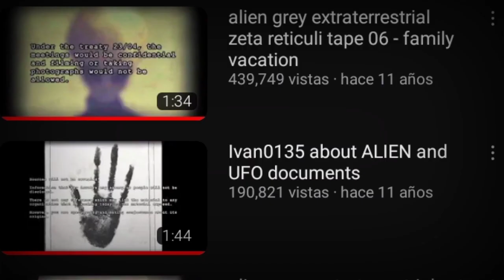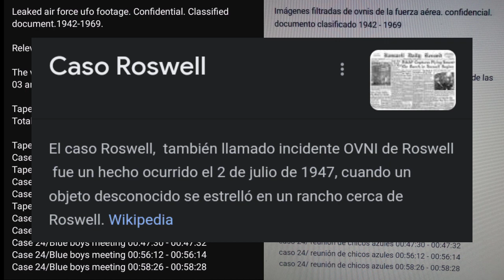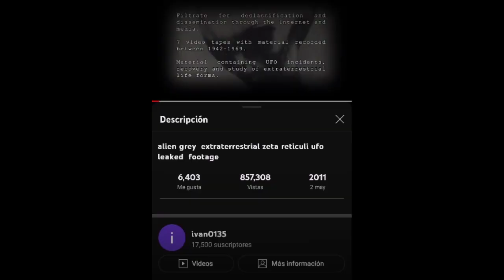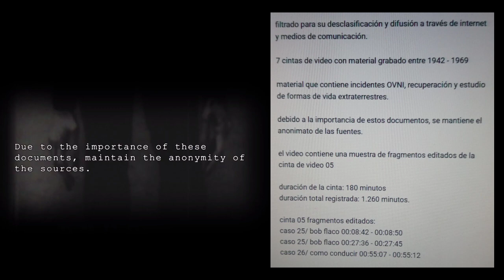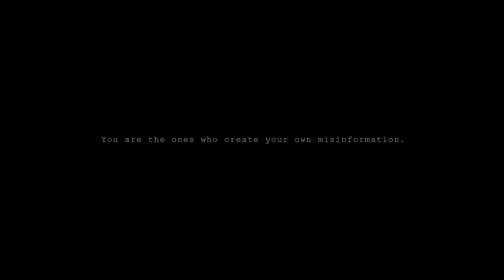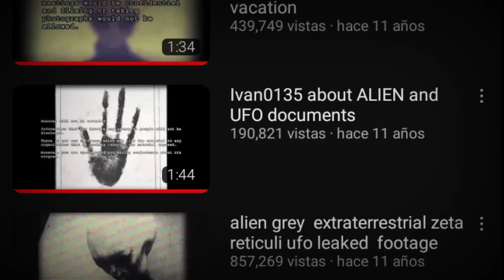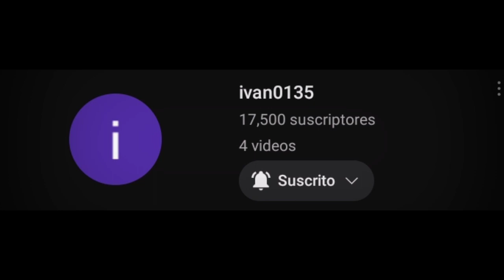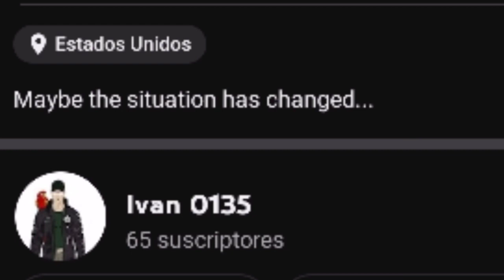"SKINNY BOB" LA PRUEBA EXTRATERRESTRE MÁS CONTROVERSIAL Y POCO CONOCIDA DEL MUNDO | "CASO COMPLETO"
"SKINNY BOB" LA PRUEBA EXTRATERRESTRE MÁS CONTROVERSIAL Y POCO CONOCIDA DEL MUNDO | "CASO COMPLETO" | MUY IMPACTANTE 😱🧐🍸

¡¡FUENTES!!

" RECUERDEN INVESTIGAR "